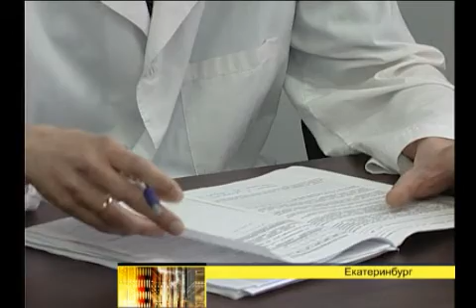Стать родителями просто!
В Екатеринбурге процедуру ЭКО начали проводить по обычному полису